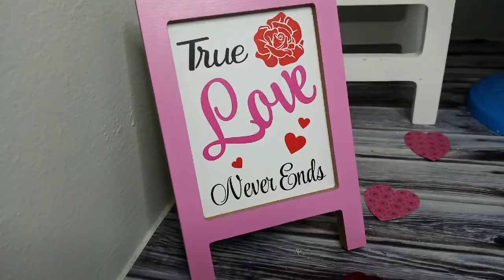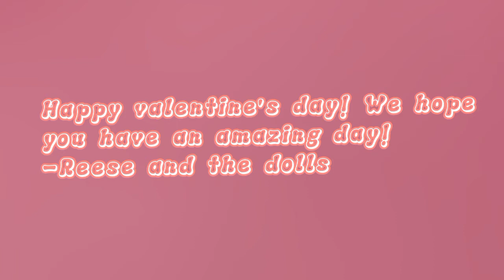A Valentine's Day Date|An American girl stop motion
Hey 👋🏻 I hope you enjoy this video! happy valentine's day!!
I got the idea of this video a week before valentine's day and I knew I have to try to make it! I hope you enjoy this video!.

♡About Me♡
age?
14

name?
Reese

fav ag doll?
 kanani, Marie grace, or Cecile

my phone 🙂

fav type of video to make?
agsms!

OMG Yesssssssss

☆☆TTYL☆☆
-Reese